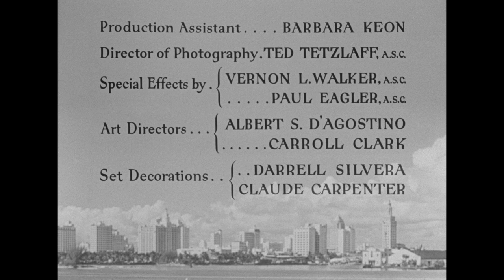Notorious (1946) title sequence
✇ ‘NOTORIOUS’ (1946)
Directed by: Alfred Hitchcock
Starring: Cary Grant, Ingrid Bergman, Claude Rains, Louis Calhern
Studio: RKO Radio Pictures
Country: USA

🚨 Enjoy my videos?

     - Christian Annyas